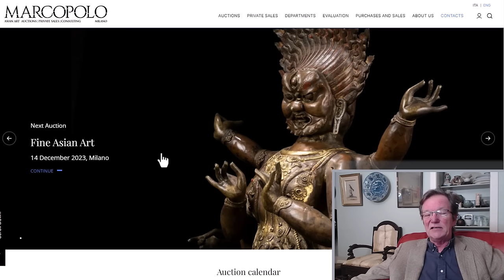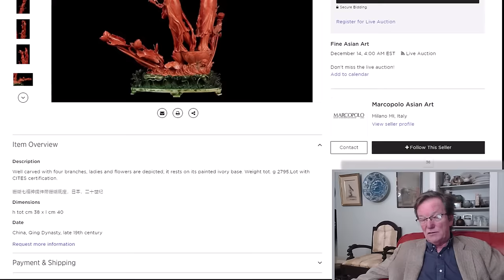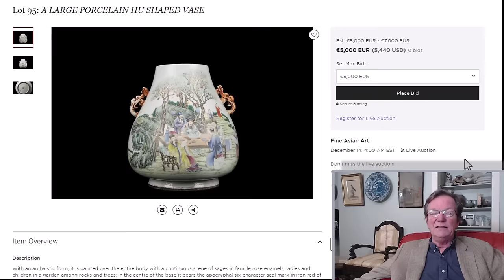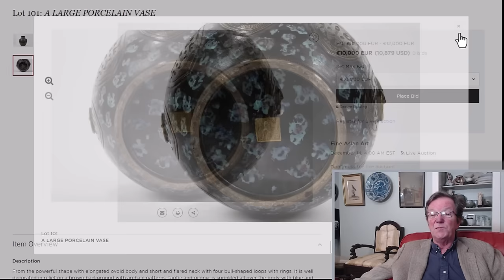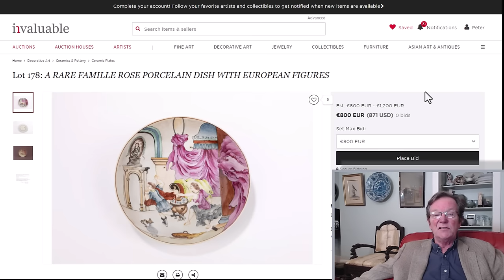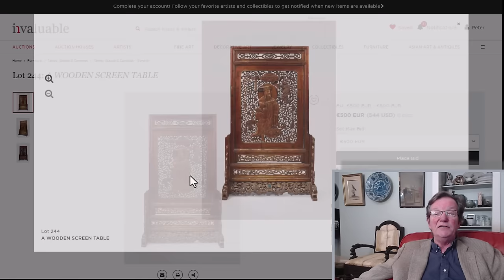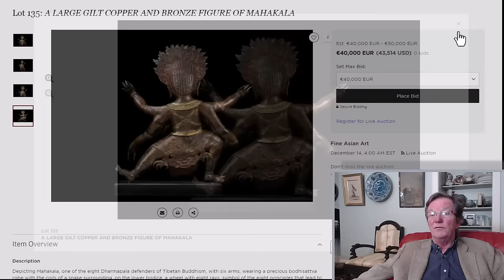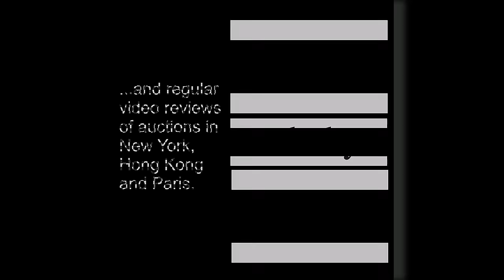Chinese - Asian Art Auction Preview, At Marcopolo-Finarte, Milan Dec, 14, 2023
Chinese - Asian Art Auction Preview,  At Marcopolo-Finarte Milan, Italy on  Dec, 14, 2023

Links to the Auction:
Marcopolo Auctions, Milan Italy

Welcome.

Auction News,
Collecting Antiques
Chinese art Auction Houses
Antique Markets